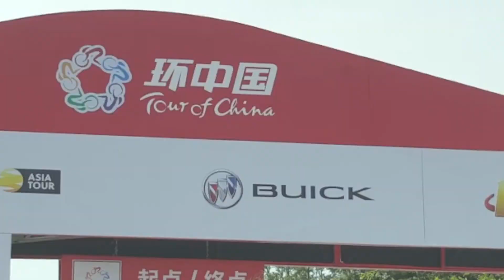2018 Tour of China I | Stage 1 Recap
Team Novo Nordisk rider Stephen Clancy breaks down the opening stage of the 2018 Tour of China I.

"There'll be some interesting dynamics with some unknown teams and some familiar teams, but we're excited."